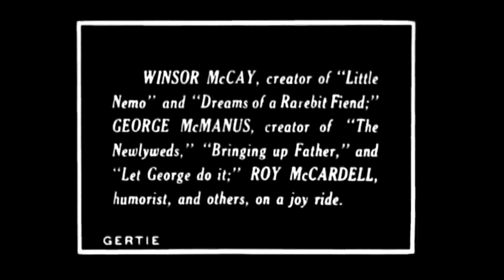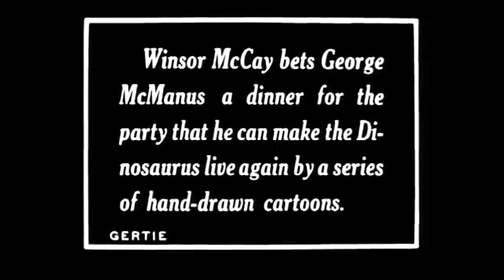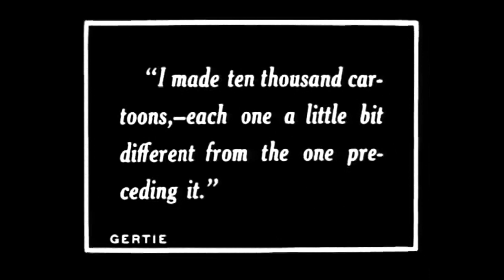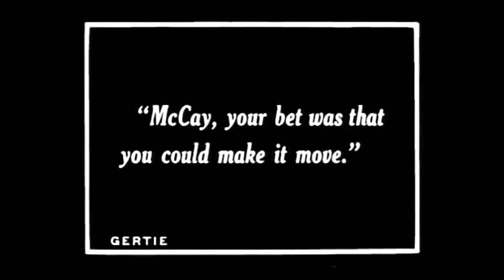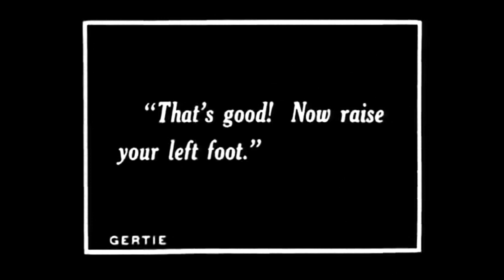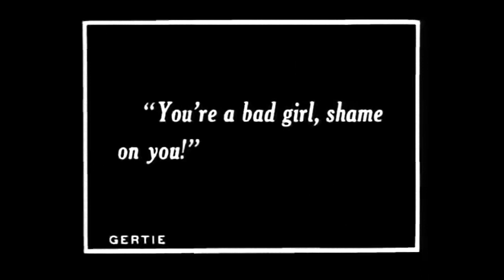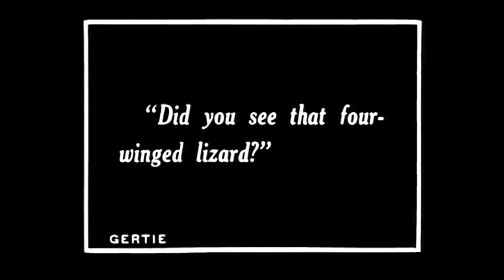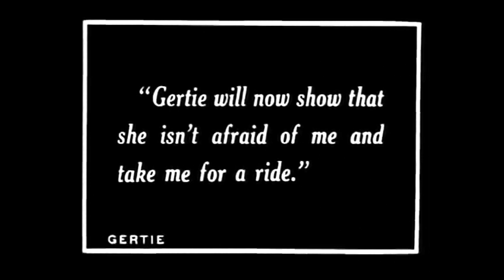Gertie il dinosauro (1914) Winsor McCay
_*Gertie il dinosauro*_ ( _*Gertie the Dinosaur*_ ) è un film del 1914 del fumettista e regista americano
Un’automobile con a bordo un gruppo di signori buca una ruota proprio di fronte ad un museo, così mentre aspettano le riparazioni, alcuni si recano a dare un’occhiata all’interno dell’edificio. L’attenzione viene subito catturata da un enorme scheletro di dinosauro, davanti al quale McCay scommette di poterlo “riportare in vita” con una serie di disegni e, dopo sei mesi, mostra al pubblico il suo lavoro. L’artista disegna su di un enorme foglio bianco una caverna e da questa fa venir fuori il dinosauro Gertie che immediatamente divora un albero, poi educatamente inizia ad ubbidire a tutti i comandi del suo creatore. McCay infine entra nel suo stesso disegno, sale sulla schiena di Gertie e insieme escono dal foglio.
Gertie il dinosauro ispirò molti altri animatori per via di quella  marcata caratterizzazione dei personaggi inedita per quei tempi.

_*Breve Storia del Cinema - Le origini del cinema di animazione*_